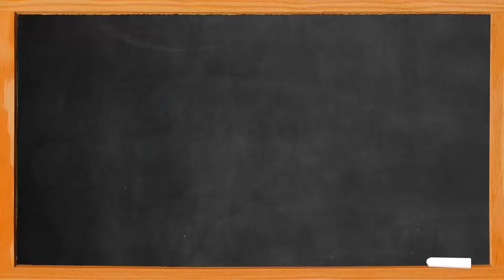How Technology is Influencing Real Estate - J. Massey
Lesson #518: While real estate is an industry that still relies on paper for some important aspects of the business, technology is still greatly influencing the industry, as J Massey explains. Finding sellers and buyers is mostly done online these days and if you aren't embracing technology, you're missing out on deals.

If you'd like to be considered for an invitational link to Investor Fuel Real Estate Mastermind, please visit InvestorFuel.com.